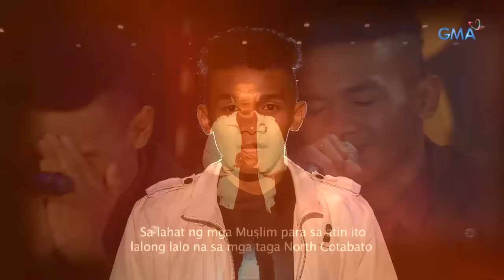The Clash: Jong Madaliday bursts with emotions in singing "Jealous" | Top 5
Jong Madaliday can't help but feel emotional in singing his own rendition of "Jealous" by Labrinth.

hosted by Ms. Regine Velasquez, Andrei Paras and Joyce Pring. Together with the celebrity judges Lani Misalucha, Aiai Delas Alas and Christian Bautista.